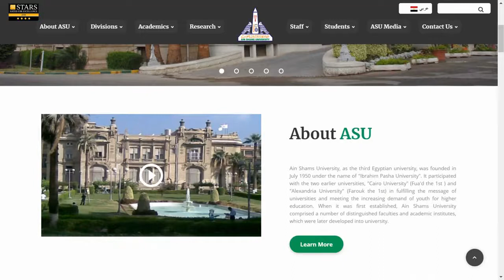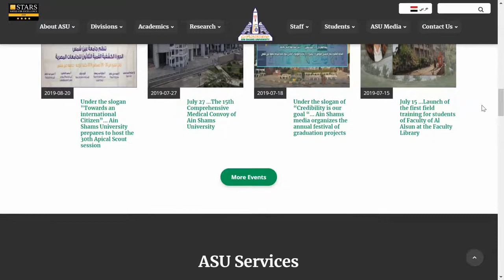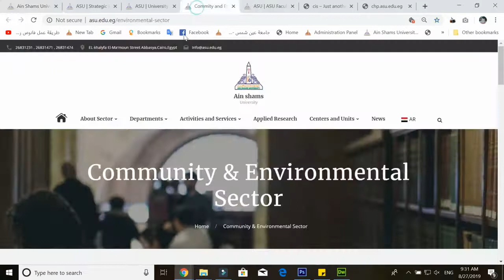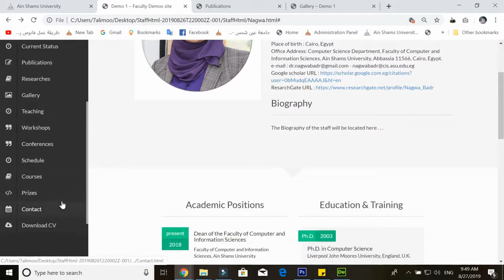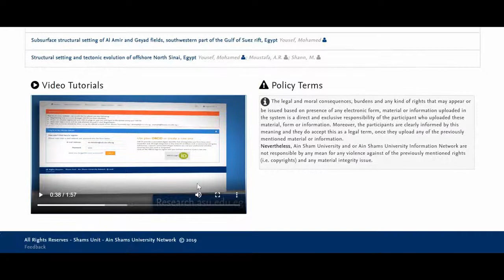Tour within the site